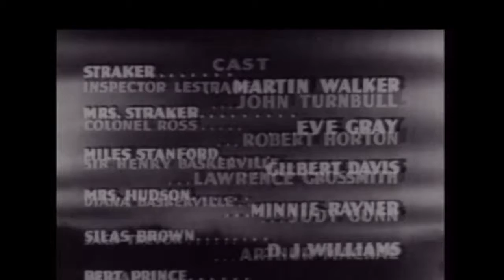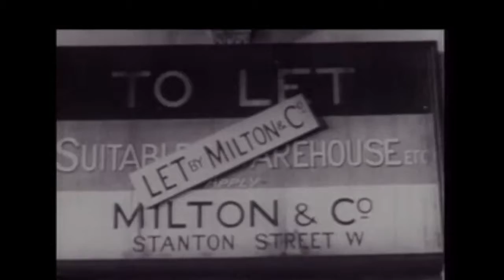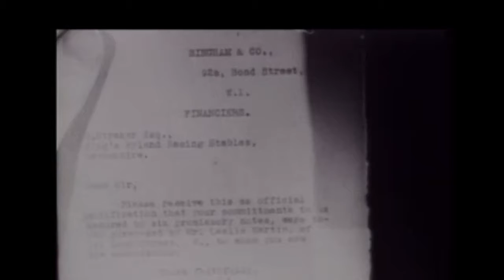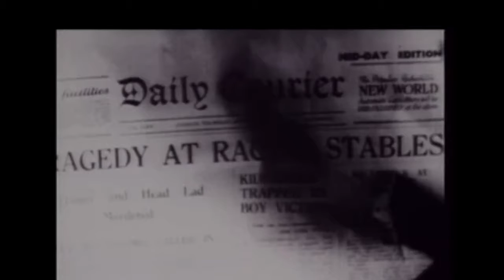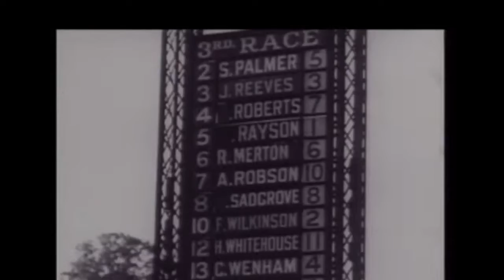MURDER AT THE BASKERVILLES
This is a follow up to Hound of the Baskervilles. Sherlock Holmes is invited back to Baskerville Manner after 20 years. He and Dr. Watson went there at the request of Sir Henry Baskerville. While there , Inspector Lestrade just happened to be there working on a case.